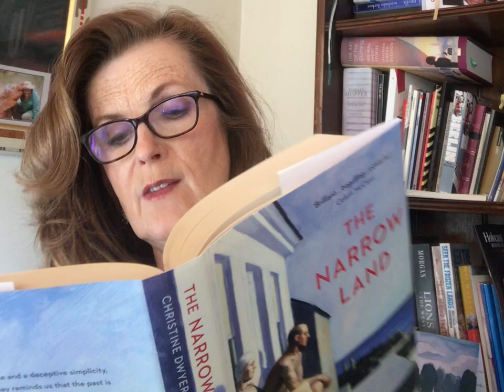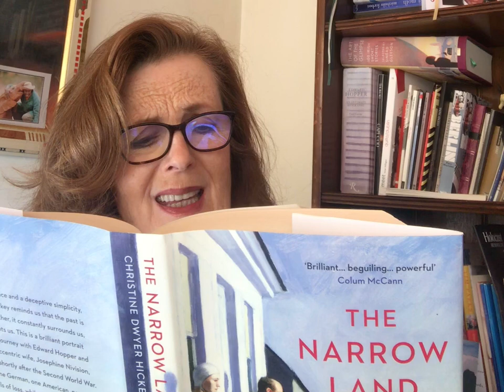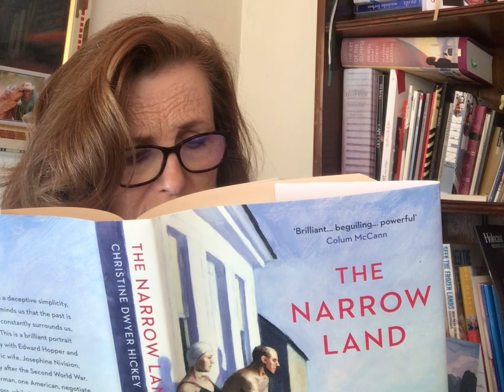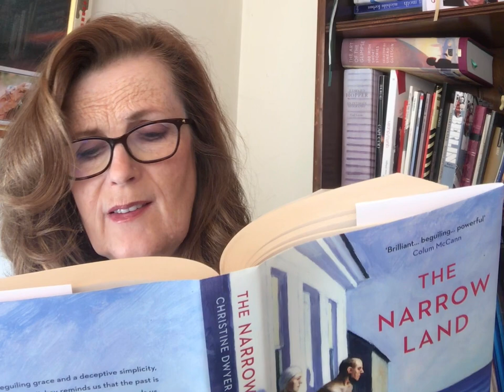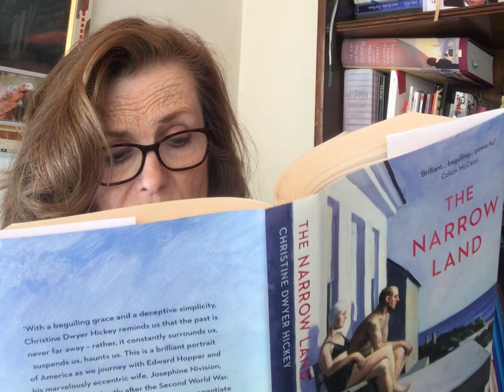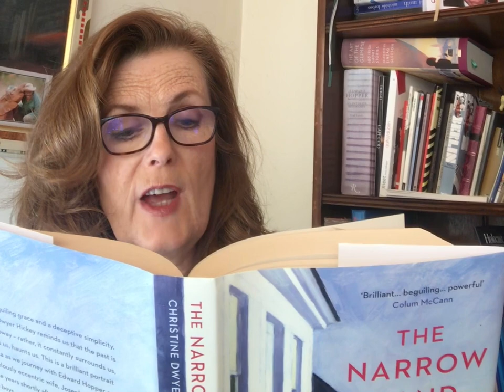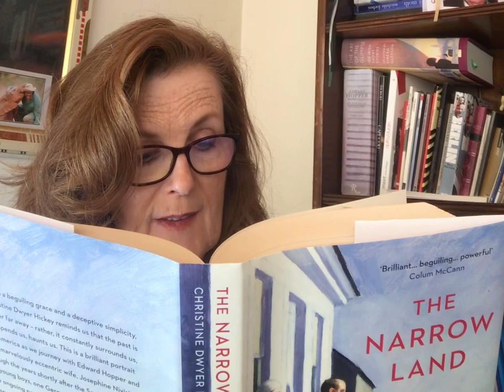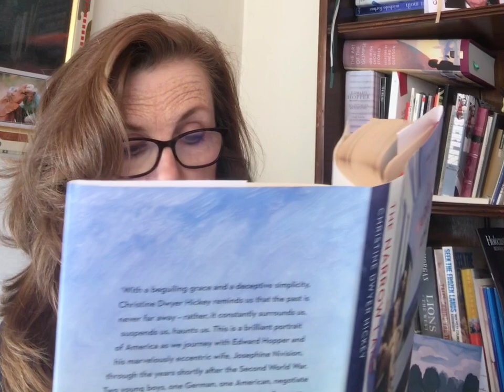Live Series: Christine Dwyer Hickey (12/10/2020)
22nd edition of the Alliance Française Live Series with Irish writer Christine Dwyer Hickey reading from her latest novel "The Narrow Land" (2020).